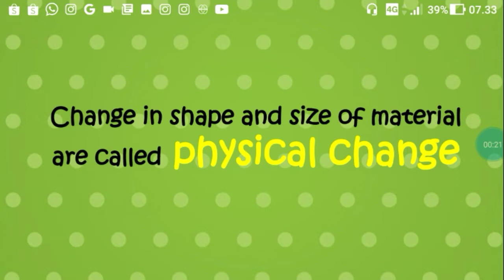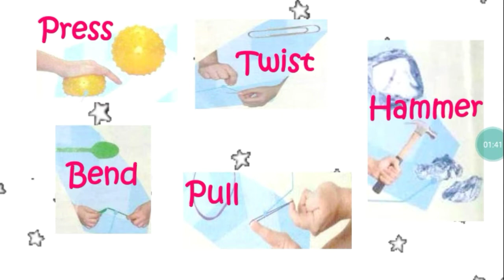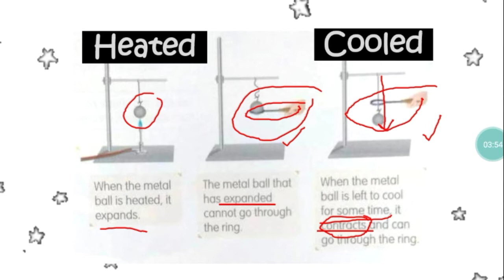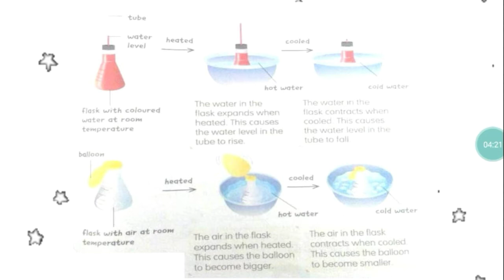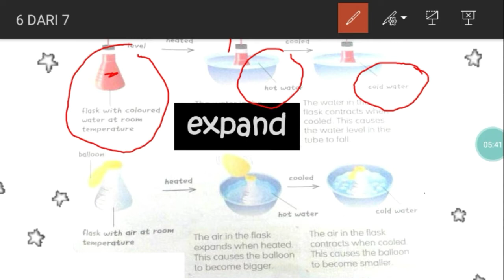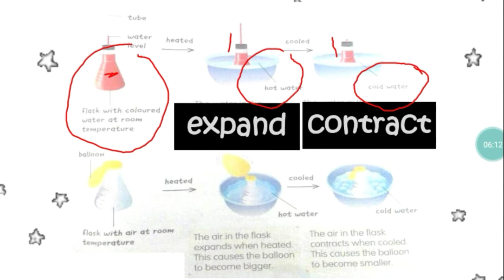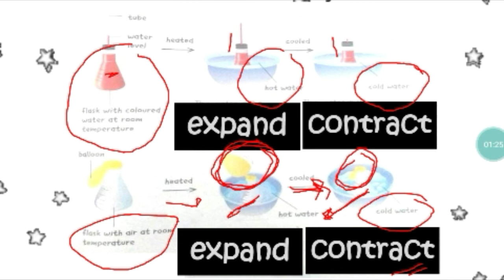Science grade 3 Unit 7 Changes in material (Part 1)